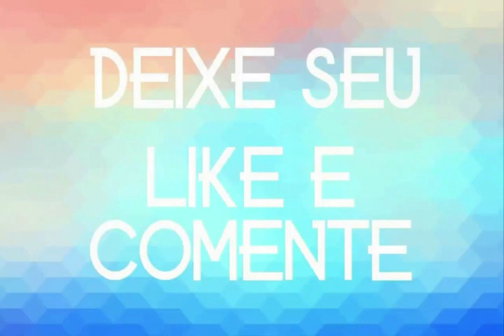EDSON PEGADOH O GAROTO DA MIDIA 2020